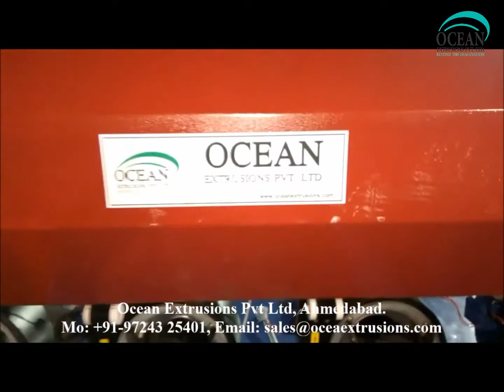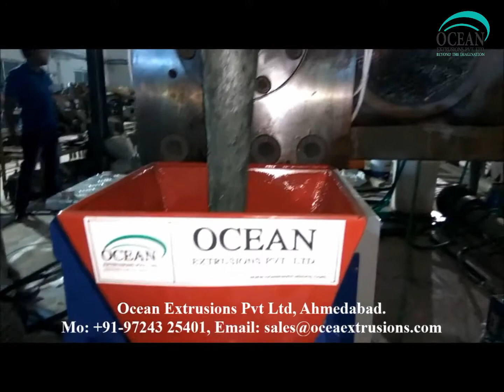Mother Baby Dana Making Machine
Mother Baby Dana Making Machine in India
Mother Baby Dana Making Machine Manufacturer
Mother Baby Dana Making Machine Plant
Mother Baby Dana Making Machine Manufacturer Line
Mother Baby Dana Making Machine Manufacturer Ocean Extrusions Pvt Ltd

Other processes of Mother Baby Dana Making Machine :-

Applications of Mother Baby Dana Making Machine :-
PET
Main article: PET bottle recycling
Post-consumer Polyethylene (PET or PETE) containers are sorted into different color fractions, and baled for onward sale. Non-PET fractions such as caps and labels are removed during this process. The clean flake is dried. Further treatment can take place e.g. melt filtering and pelletizing or various treatments to produce food-contact-approved recycled PET (RPET).
RPET has been widely used to produce polyester fibers. This sorted post-consumer PET waste is crushed, chopped into flakes, pressed into bales, and offered for sale.
One use for this recycled PET that has recently started to become popular is to create fabrics to be used in the clothing industry. The fabrics are created by spinning the PET flakes into thread and yarn. This is done just as easily as creating polyester from brand new PET. The recycled PET thread or yarn can be used either alone or together with other fibers to create a very wide variety of fabrics. Traditionally these fabrics are used to create strong, durable, rough, products, such as jackets, coat, shoes, bags, hats, and accessories since they are usually too rough for direct skin contact and can cause irritation.
HDPE
Plastic, high-density polyethylene ( HDPE ) is a commonly recycled plastic. It is typically down cycled  into plastic lumber , tables, roadside curbs, benches, truck cargo liners, trash receptacles, stationery (e.g. rulers) and other durable plastic products and is usually in demand.
PS
The resin identification code symbol for polystyrene
Most polystyrene products are currently not recycled due to the lack of incentive to invest in the compactors and logistical systems required. As a result, manufacturers cannot obtain sufficient scrap. Expanded polystyrene (EPS) scrap can easily be added to products such as EPS insulation sheets and other EPS materials for construction applications. When it is not used to make more EPS, foam scrap can be turned into clothes hangers, park benches, flower pots, toys, rulers, stapler bodies, seedling containers, picture frames, and architectural molding from recycled PS.
• PET
• HDPE
• EPS

Corporate Office
Ahmedabad - 382415

Workshop
Ahmedabad - 382430

Telephone
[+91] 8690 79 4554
Fax